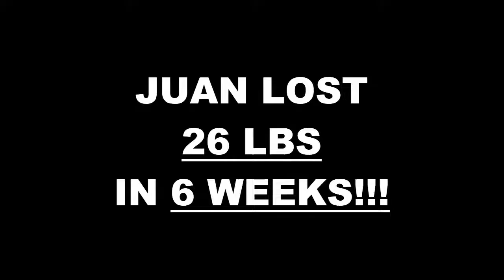Galerias MX Weight Loss Fitness 6 Week Challenge Results - Juan G.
We will now check the result of Juan's 6 week weight loss challenge!